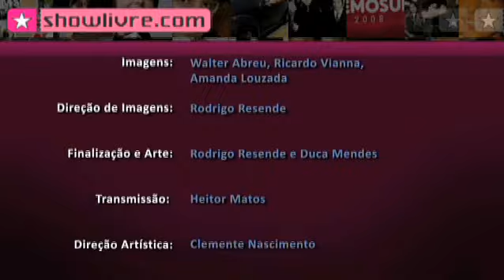Exaltasamba em "Valeu" no Estúdio Showlivre 2009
Exaltasamba é o destaque do Estúdio Showlivre transmitido ao vivo no dia 12 de agosto de 2009.

Confira a playlist com os clipes em do Exaltasamba no Estúdio Showlivre

Perfil:
O Exaltasamba, que nasceu na cidade de São Bernardo do Campo, tornou-se um ícone dos grupos de pagode do Brasil. Foi um dos principais nomes da década de 1990 e continua sendo. Integrante do Exaltasamba desde sua fundação, há mais de vinte anos, Pinha tem uma definição para a música do grupo na ponta da língua: Um samba de raiz, mas com muitas inovações. A nossa música é basicamente romântica. A formação atual é : Péricles (banjo e voz), Thiaguinho (banjo e voz), Pinha (repique de mão), Brilhantina (cavaco) e Thell (tantã). O grupo tem mais de 6 milhões de CDs vendidos nestes 25 anos de carreira, com 13 CDs lançados e três DVDs. O mais recente chama-se "Ao vivo na ilha da magia".